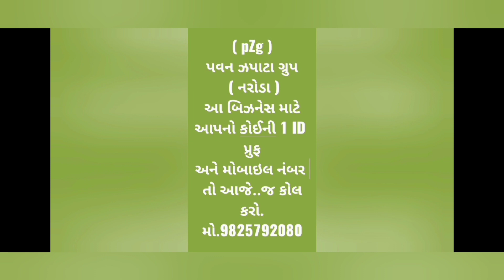YASHBIZ से Extra Income की जब शुरुआत होने लगती है न तब तो भई सबको मोज और मजा तो आ जाती है ।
How to earn extra  money 💰 using vest time

Mo.9825792080